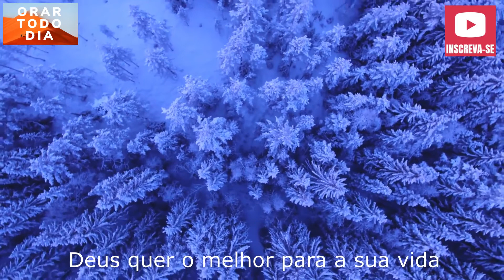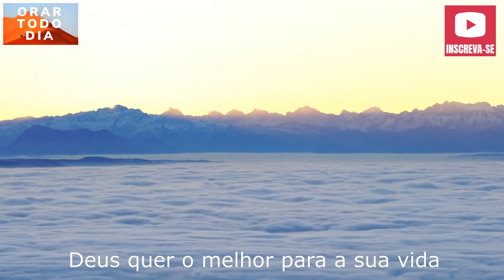Manhã de oração, vamos falar com Deus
Buscamos a sua Salvação. Que Deus esteja com você todos os dias da sua Vida.